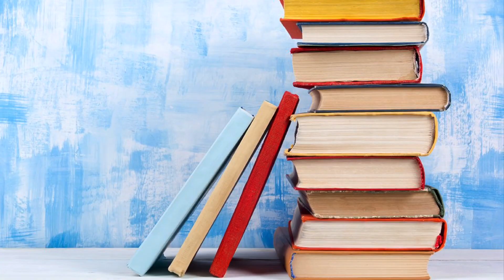NDI New Mexico Super Wonderful Summer 2020 (online!)